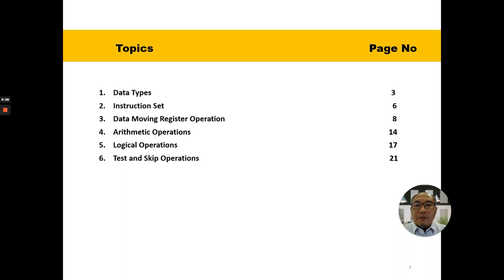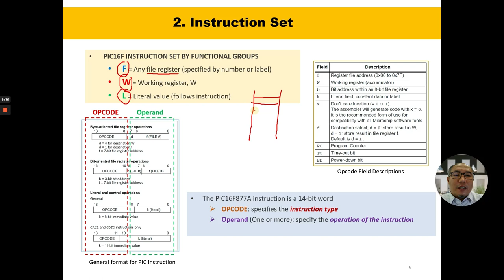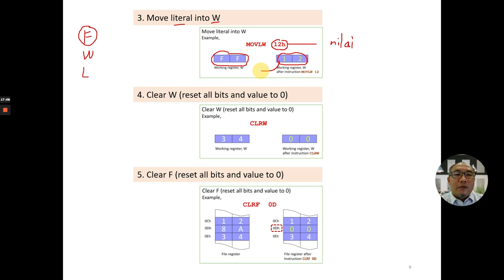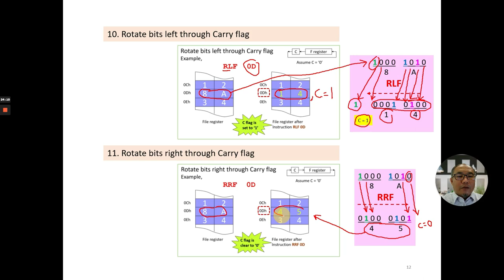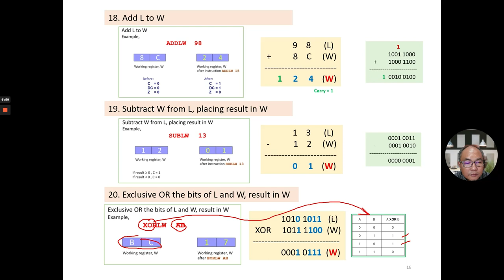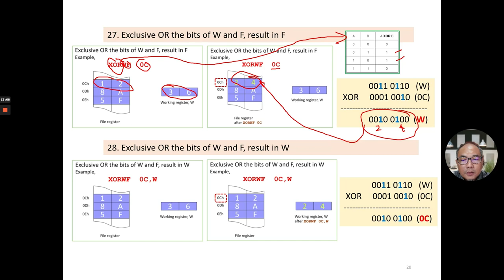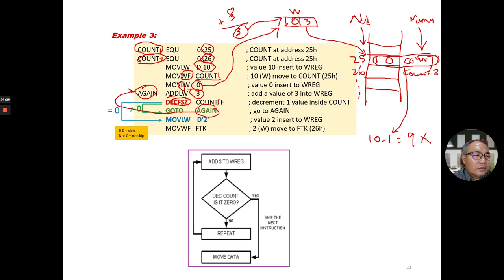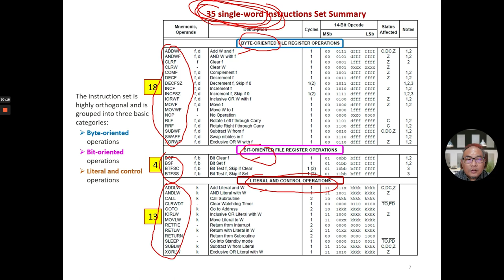Video Chapter 6 PIC MICROCONTROLLER INSTRUCTION SET